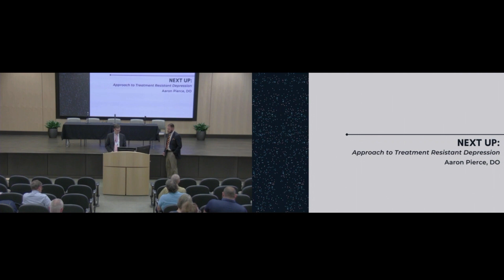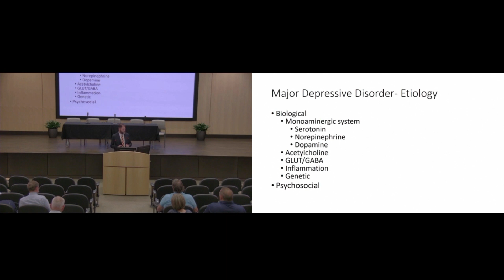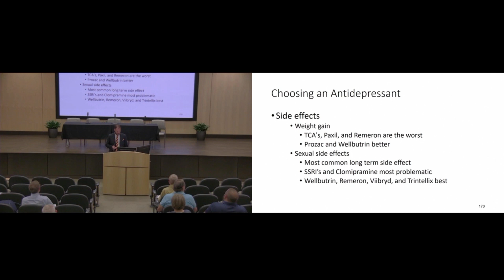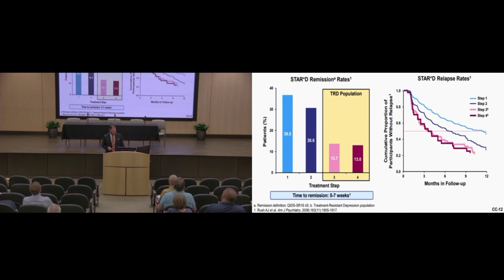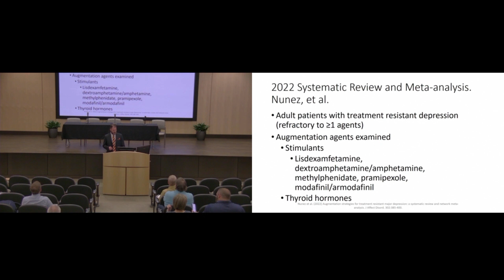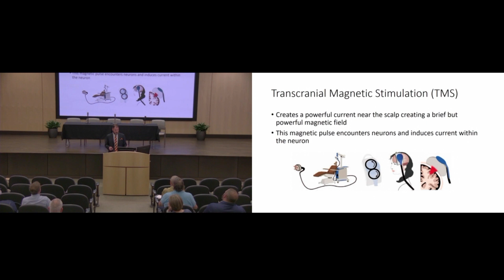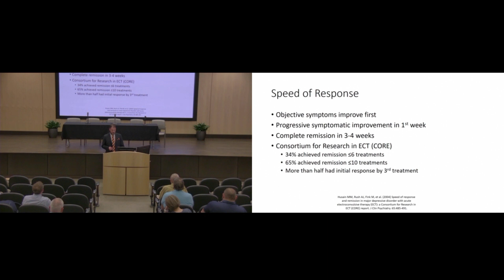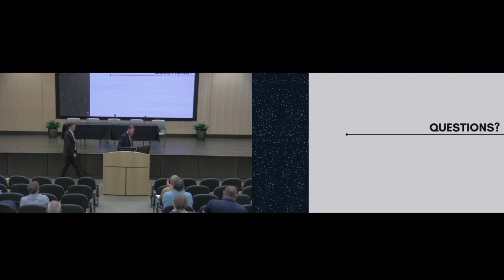Approach to Treatment Resistant Depression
Presentation by Aaron Pierce, DO

Objectives
1. Understand a general approach to diagnosing and offering initial treatment of major depressive disorder (MDD)
2. Recognize considerations when diagnosing treatment resistant depression
3. Evaluate strategies for addressing treatment resistant depression

Recorded live, June 2, 2023 as part of Psychiatry in Primary Care: Psychopharmacology for the Non-Psychiatrist.

This recording is viewable for reference and educational purposes only, and does not qualify for CME credit.